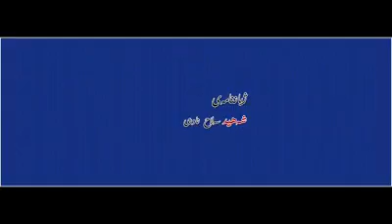ژیاننامەی شەهید :سەلاح نادری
نووسین وخوێندنەوەی :سیامەند تەربی
Jîyana şehîd Selah Nadirî
Nivîs : Siyamend Terbî